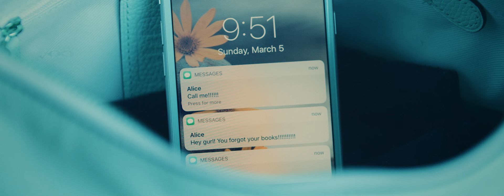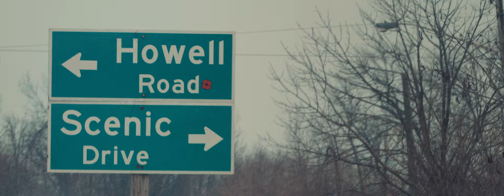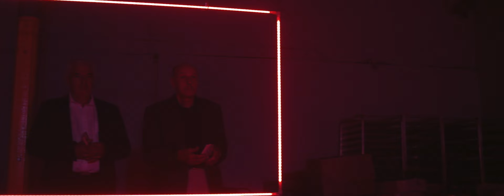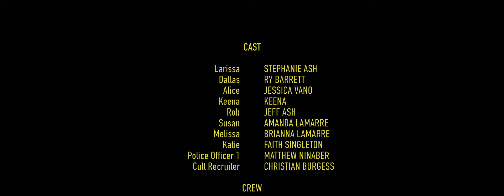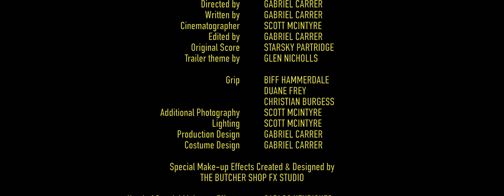Death on Scenic Drive | Supernatural Horror | Full Movie | Ry Barrett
A young woman takes a job as a house sitter. Odd and unexplainable things begin happening soon after she arrives. She encounters a supernatural entity that transforms her into death itself and from there on out, no one is safe...

Stars: Stephanie Ash, Ry Barrett, Jessica Vano, Jeff Ash, Amanda Lamarre
Directed by Bruce Hammerdale